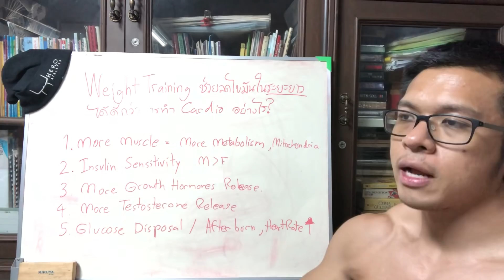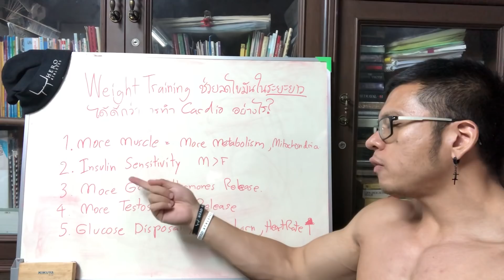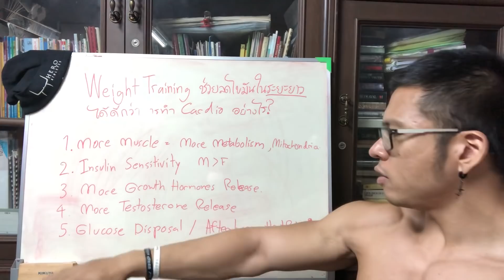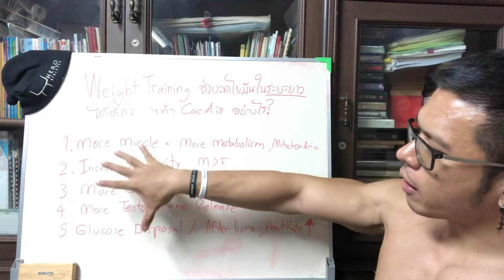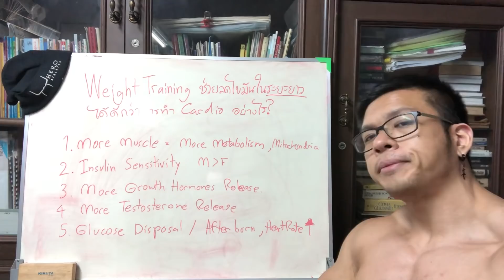Weight Training ช่วยลดไขมันในระยะยาวได้ดีกว่าการทำ Cardio อย่างไร?